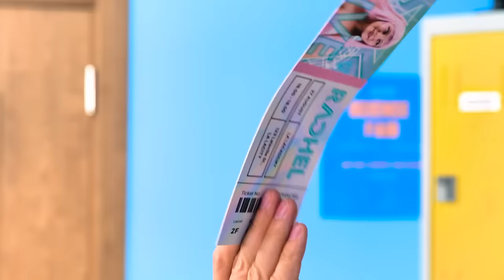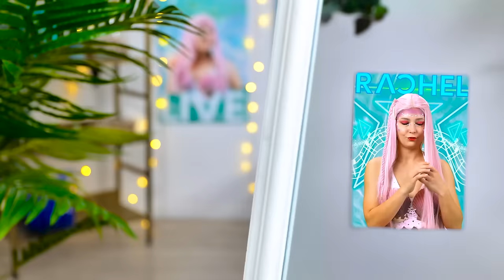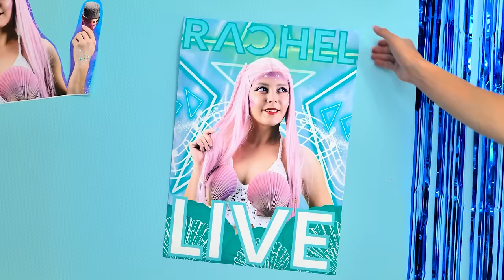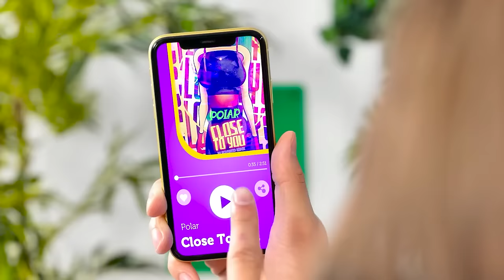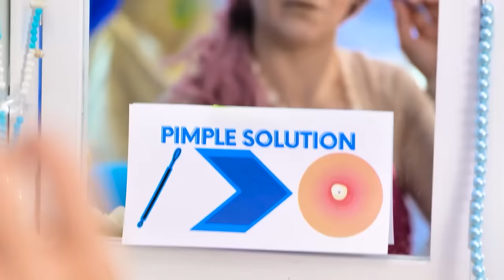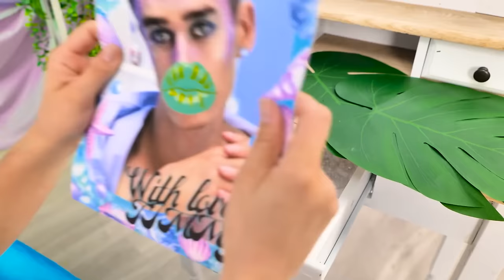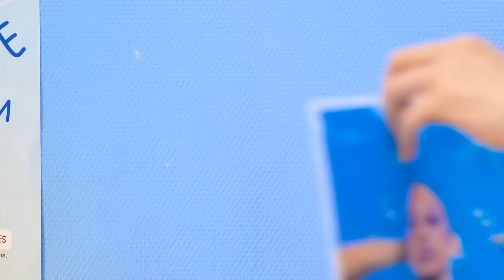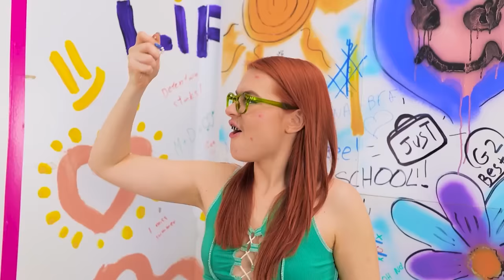Nerd Boy's Merman Transformation! 🧜 How to Become a Mermaid in Real Life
OMG, our boy needs to become a merman to attend his fave girl singer's concert! 🧜‍♂️🎶 Watch as he go on a wild and wacky merman transformation adventure, diving into a world of scales, fins, and under-the-sea realness. Will he pull off the mermaid dress code and make it to the concert on time 🕐🐠 or will he end up flopping around like a fish out of water? 🤷‍♂️🐟 You'll have to watch to find out! So grab your mermaid gear and get ready for some epic merman transformation action! 🧜‍♂️✨